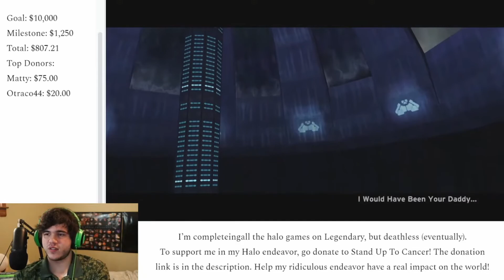Where'd He Come From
This happens too much

I am trying to beat every halo game on Legendary without dying and raising money for Stand Up To Cancer while I do so.